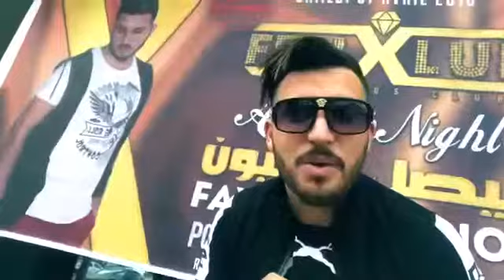Ficel mignon 2018لحبيبة ديالي نتيا هي لعزيزة الغالية الامبراطورية